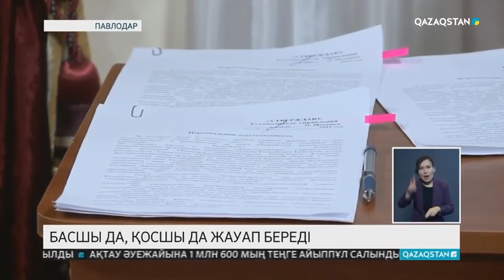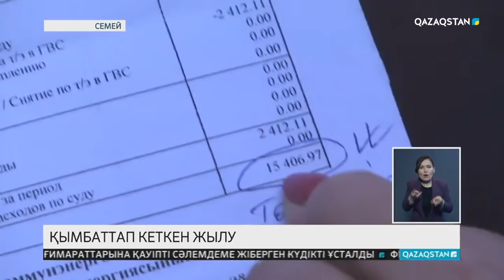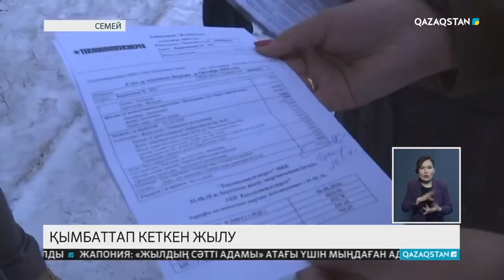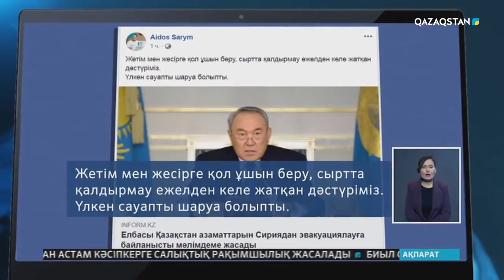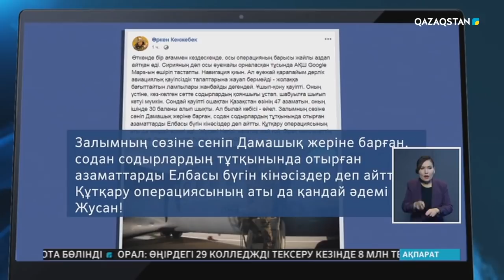10.01.2019 - Ақпарат - 17:00 (Толық нұсқа)